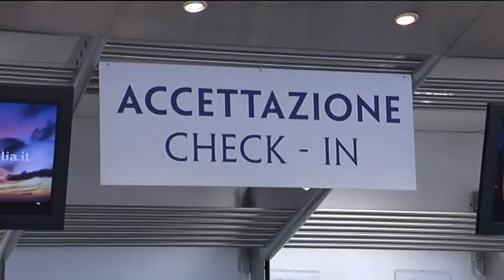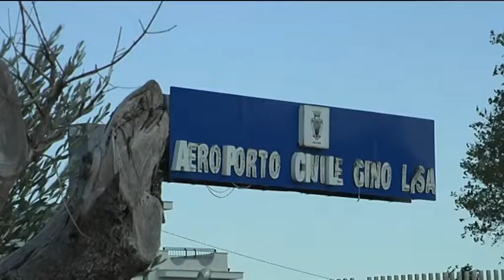Gino Lisa, quali novità